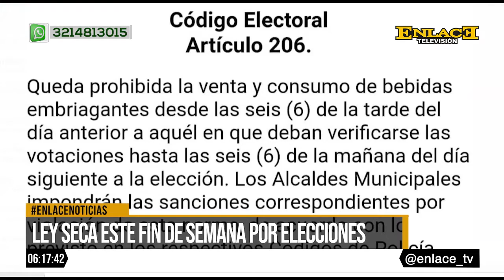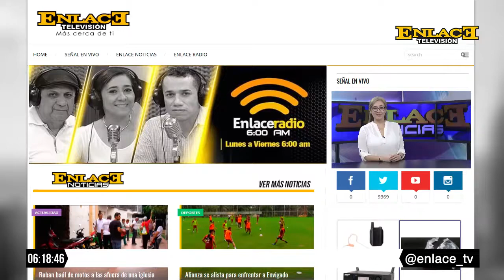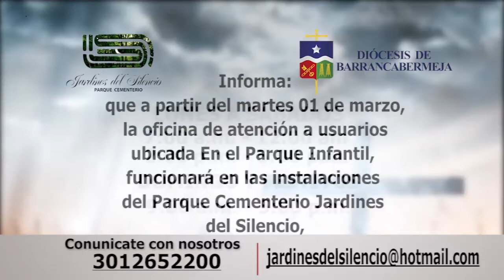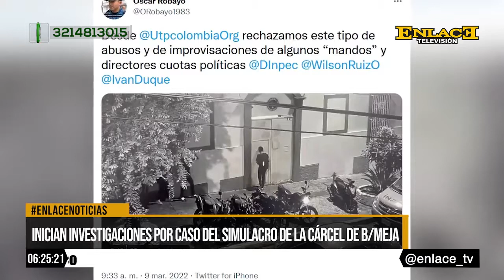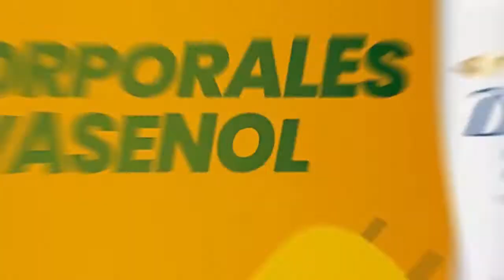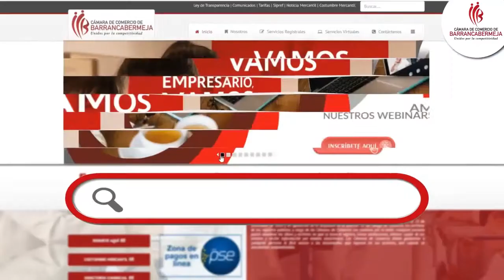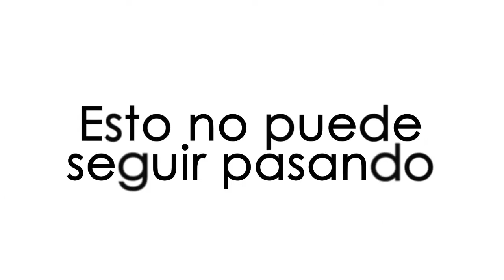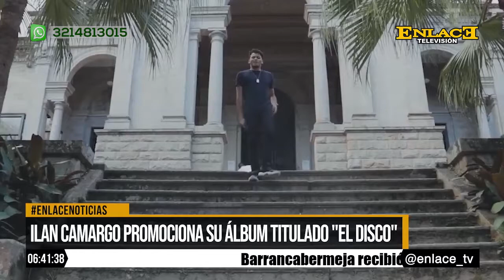EmisiónCompleta | Enlace Noticias Noche [ 10 de marzo de 2022 ]